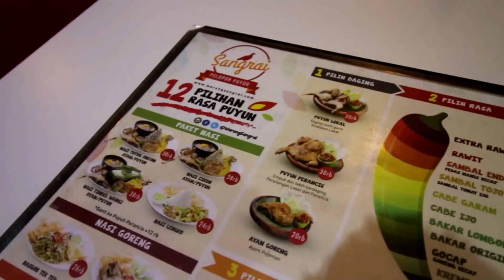ENAK JUGA MAKAN BURUNG PUYUH PAKAI EXTRA CABE RAWIT DI WARUNG SANGRAI PIK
Burung puyuh rendah kolesterol, yuk kulineran buyung puyuh, enak ciamikkk.

Alamat:
Warung Sangrai Pelopor Burung Puyuh
SANGRAI PELOPOR PUYUH
SPESIALISASI DAGING PUYUH DENGAN CITA RASA KHAS TRADISIONAL
Jl. Ruko Emerald Blok A No. 2, Pantai Indah Kapuk, Kamal Muara, Jakarta, DKI Jakarta, Indonesia

Rating:
Makanan: 8.5/10
Tempat: 9/10